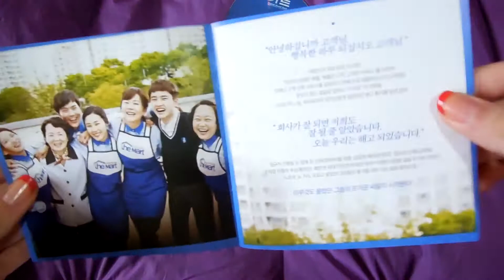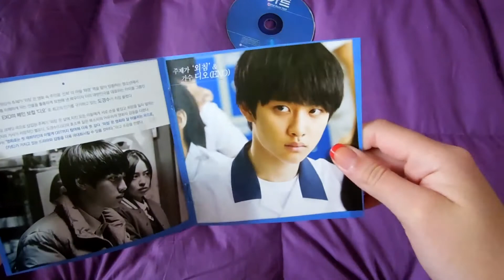Unboxing CART movie OST with EXO's DO